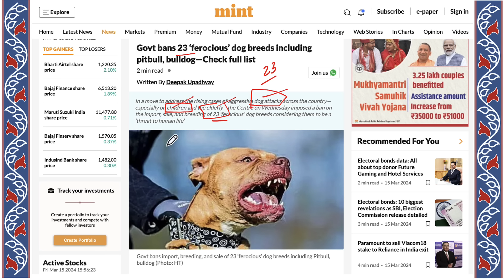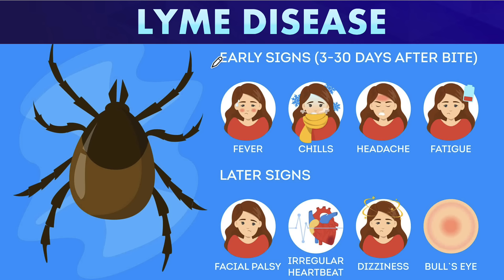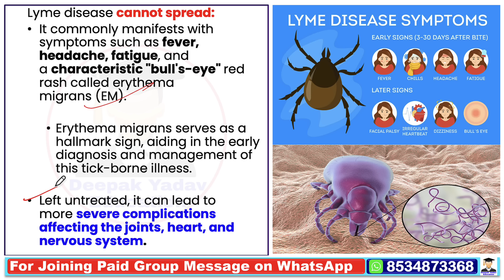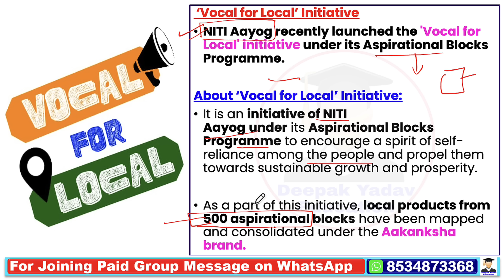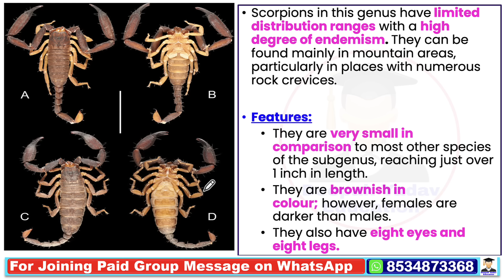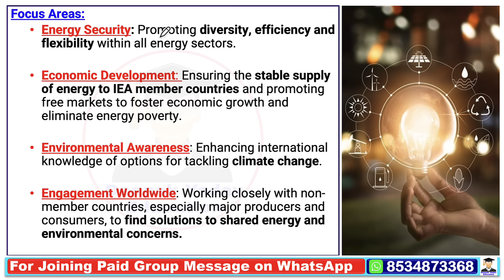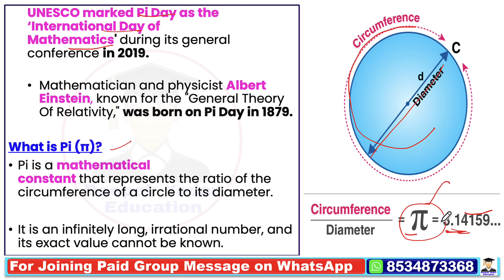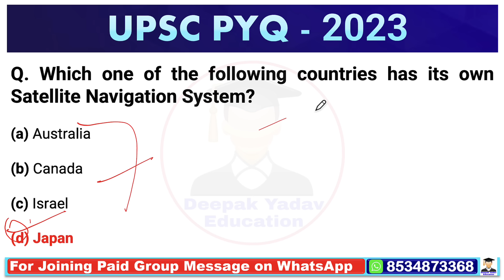16 March 2024 | The Hindu Newspaper Analysis | 16 March Current Affairs | Govt Bans 25 Dog Breeds